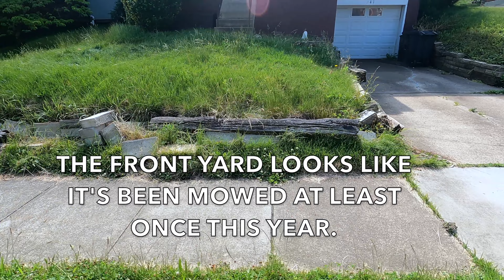FIRST FREE Lawn Cutting Receives SB Mowing treatment THANK YOU!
My First Free Lawn Mowing was an incredibly rewarding experience.  She was super grateful & shouted out SB Mowing during our interaction.  SB Mowing helped influence me in creating this video and this channel.